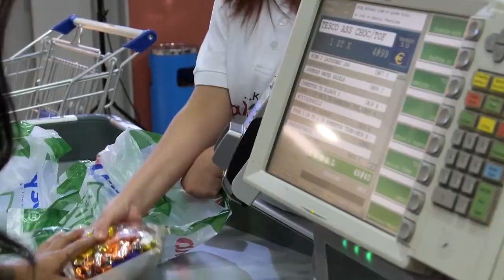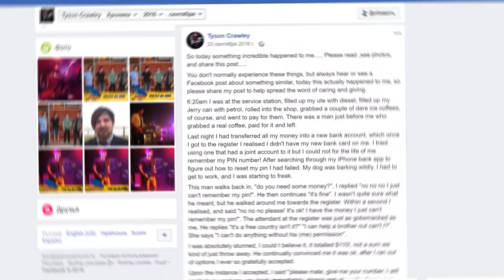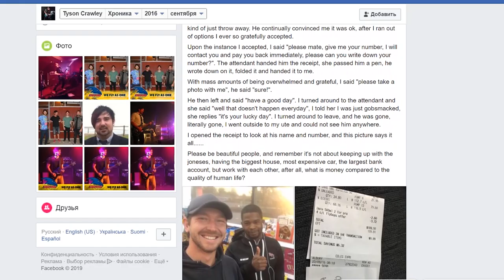Парень сильно разволновался, когда осознал, что заправил машину на 110$ и забыл карточку дома.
У вас бывало такое, что вы идя в магазин, забыли самое важное? И вот вы стоите у кассы с полной корзиной продуктов, и с выпученными глазами и холодеющим сердцем не нащупываете заветного бумажника в своем кармане или сумке. Наш случай очень похож на описанный, но в этой истории помимо казуса, есть еще и уникальный случай редкой щедрости и доброты.
Тайсон Кройли на днях сделал новую банковскую карточку и перевел на нее средства. Записав пин-код он пока еще не удосужился его запомнить. И поэтому когда он подъехал на автомобиле на заправочную станцию, забыв новоприобретенную карту дома, то не ожидал, что попадет в очень неудобное положение. Заправившись топливом на 110 долларов он полез в бардачок. Не найдя там, он начал шарить в сумке и в карманах, но все было безрезультатно.